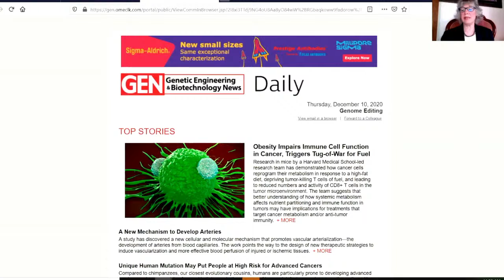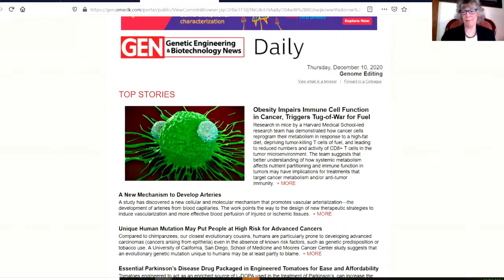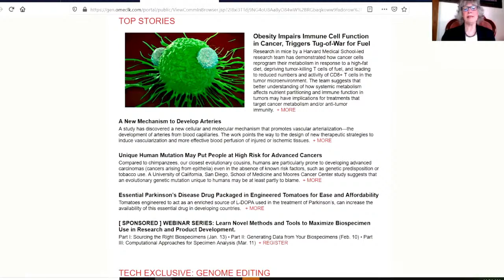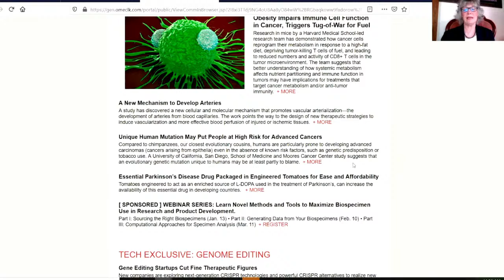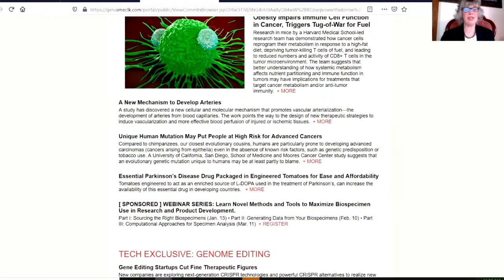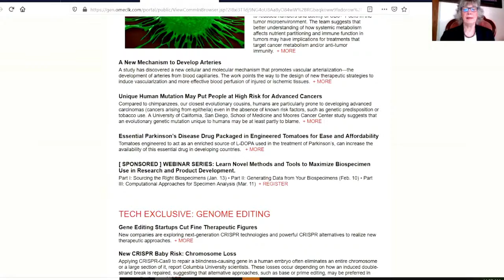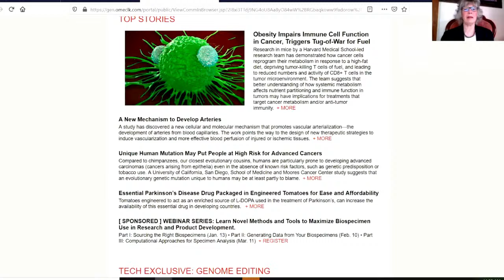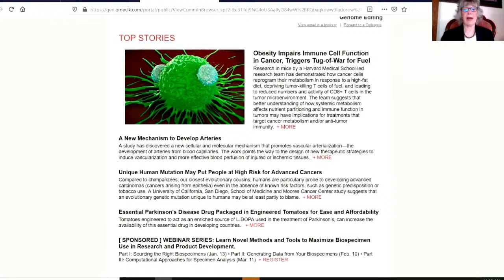BREAKING NEWS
Biotech